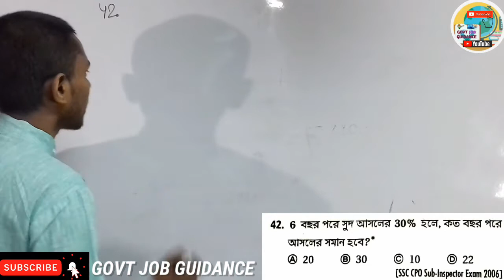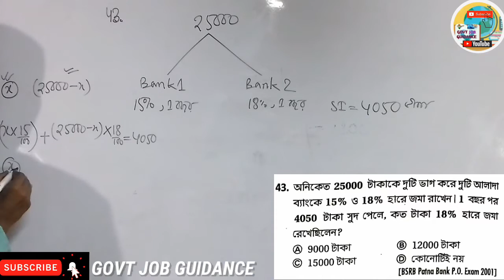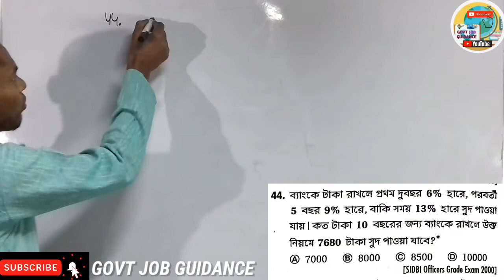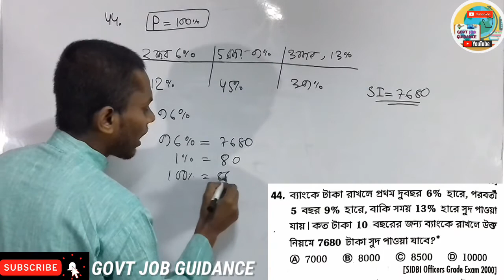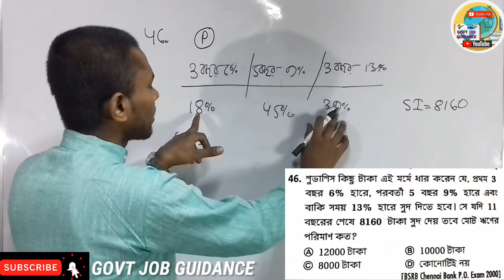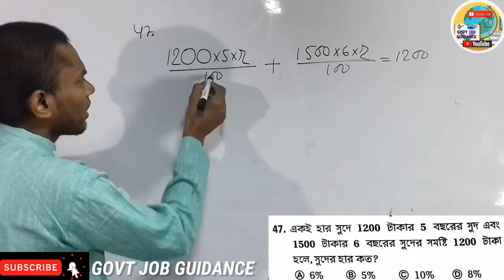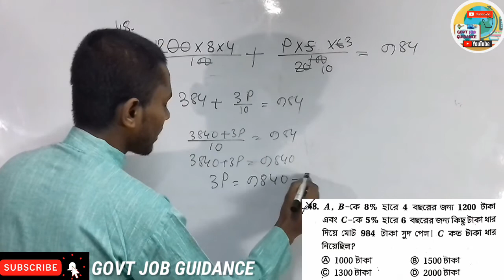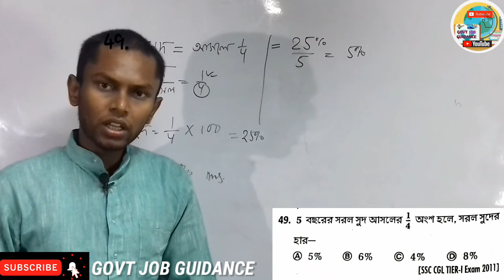Simple Interest । সরল সুদ । SI PART (7)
Simple Interest । সরল সুদ । SI PART (6)
Simple Interest । সরল সুদ । Sinple Interest Subir Das math solution

Simple Interest । সরল সুদ ।